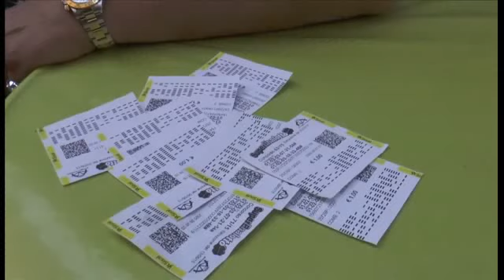Come conservare gli scontrini dalla cancellazione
Presenta notevoli inconvenienti il sistema di validazione (stampa su carta chimica) dello scontrino per le giocate al superenalotto. Soprattutto in relazione alla corretta conservazione della ricevuta che, per l'inavvertita esposizione a fonti di calore anche lievi o altri inconvenienti puo compromettere la validità della giocata.
Per evitare questo  Innanzitutto lo scontrino una volta che è stato stampato dal negoziante, non deve mai essere piegato e inserito così nel proprio portafogli che va in tasca in quanto il calore dello stesso potrebbe cancellare definitivamente la scritta che c'è sullo scontrino. Quindi conviene sempre metterlo, piegato oppure per intero, sempre in un posto fresco e lontano da raggi solari o da fonti di calore, magari in un cassetto o in una busta in un raccoglitore.